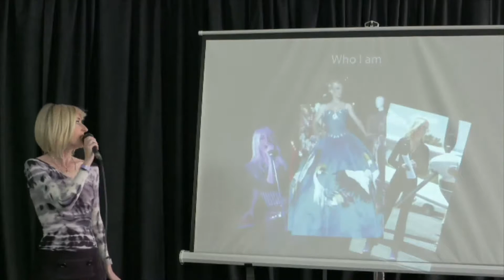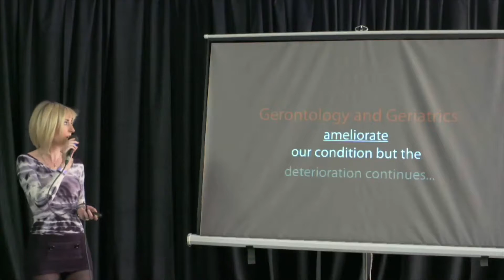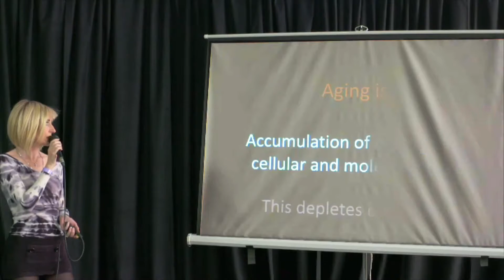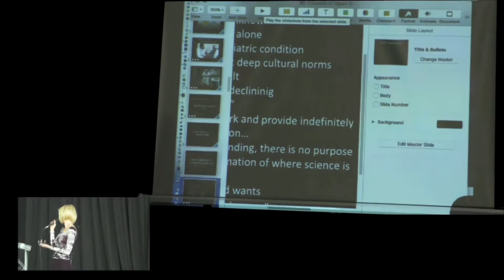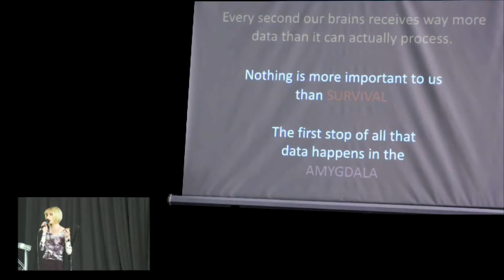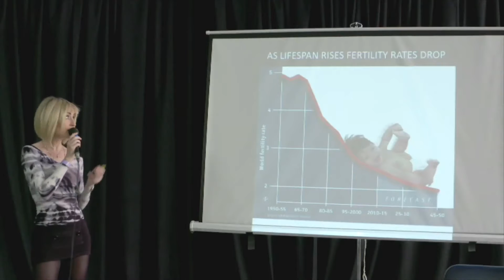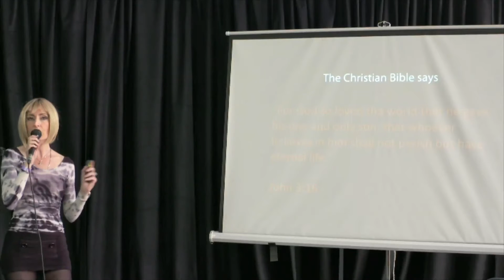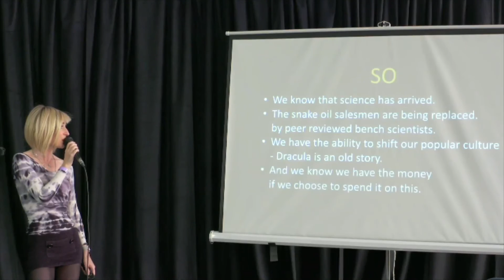Maria Entraigues Abramson: The Fountain Of Youth - Come on in, the water’s fine!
Maria Entraigues-Abramson is an Argentinian-American singer, actress, composer, and pilot. She is also a science and technology communicator and one of the leading voices in the life extension field.

She is a radical-change believer and spends her multifaceted life working on facilitating radical exponential change to help the world. You can find her giving a scientific talk, singing live for thousands of people, composing and acting for a Hollywood film, doing music journalism, or flying her Cessna.

She believes humans will achieve very long and healthy lives beyond current limitations.

Maria is the Global Outreach Coordinator at SENS Research Foundation, co-founded by Dr Aubrey de Grey.